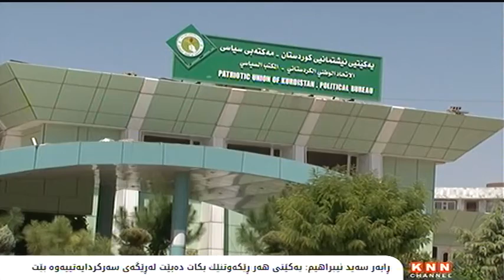ڕابه‌ر سه‌ید ئیبراهیم: یه‌كێتی‌ هه‌ر ڕێكه‌وتنێك بكات ده‌بێت له‌ڕێگه‌ی‌ سه‌ركردایه‌تییه‌وه‌ بێت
ڕابه‌ر سه‌ید ئیبراهیم: پشتگیری له‌ گۆڕینی‌ هه‌ر سێ سه‌رۆكایه‌تییه‌كه‌ ده‌كه‌ین

ئه‌ندامێكی‌ سه‌ركردایه‌تیی‌ یه‌كێتیی‌ نیشتیمانیی‌ كوردستان ڕایده‌گه‌یه‌نێت: یه‌كێتی‌ هه‌ر بڕیارێك یان هه‌ر ڕێكه‌وتنێك بكات ده‌بێت له‌ ڕێگه‌ی‌ كۆمیته‌ی‌ سه‌كردایه‌تیی‌ حزبه‌كه‌یه‌وه‌ بێت.

ڕابه‌ر سه‌ید ئیبراهیم، ئه‌ندامی‌ سه‌ركردایه‌تیی‌ یه‌كێتیی‌ نیشتیمانیی‌ كوردستان، ڕایگه‌یاند؛ هه‌ر ڕێكه‌وتن و بڕیارێكی چاره‌نوس سازبكرێت، ده‌بێت له‌ ڕێگه‌ی سه‌ركردایه‌تی و به‌ ڕاوێژ بێت، پێشیان باشه‌ ڕێكه‌وتن له‌گه‌ڵ لایه‌نه‌كان به‌تایبه‌ت له‌گه‌ڵ بزووتنه‌وه‌ی‌ گۆڕان و پارتی دیموكراتی كوردستان بكرێت، هه‌موو سه‌ركردایه‌تیش ئاگاداری هه‌ر بڕیارێك بێت كه‌ ده‌درێت.

ده‌شڵێت: پێشنیاره‌كه‌ی مه‌سعود بارزانیان له‌باره‌ی گۆڕینی سێ سه‌رۆكایه‌تییه‌كه‌وه‌ پێ چاكه‌ و پشگیریی ده‌كه‌ن، به‌ڵام به‌ڕێكه‌وتن له‌گه‌ڵ هه‌موو لایه‌نه‌كان و به‌تێگه‌یشتن بكرێت.

دوێنی ژماره‌یه‌ك له‌ ئه‌ندامانی‌ سه‌ركردایه‌تیی‌ یه‌كێتی‌، نامه‌یه‌كیان ئاراسته‌ی مه‌كته‌بی سیاسی و ده‌سته‌ی كارگێڕیی مه‌كته‌بی‌ سیاسیی‌ حزبه‌كه‌یان كرد و داوایان كرد ڕێككه‌وتنی نێوان بزوتنه‌وه‌ی گۆڕان و یه‌كێتیی نیشتمانیی كوردستان، كارا بكرێته‌وه‌ و شاندی دانوستانی یه‌كێتی بگۆڕرێ و بڕیاره‌كانیش له‌ ڕێگه‌ی كۆمیته‌ی سه‌ركردایه‌تی حزبه‌كه‌یانه‌وه‌ بدرێت.